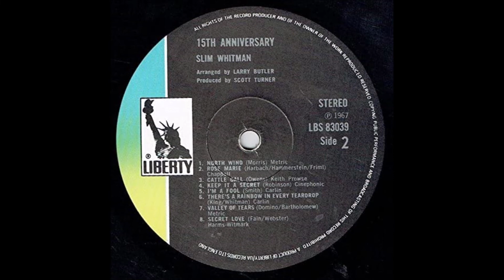Slim Whitman - Rose Marie [c.1967].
Lyrics - Otto Harbach - Oscar Hammerstein II].
From the 1924 Broadway Musical "Rose- Marie" [vcls Dennis King and Arthur Deagon]
Many Versions and Instrumentals
Recorded 10 Oct 1924 by Dennis King and Arthur Deagon
                  14 Nov 1924 by Ted Lewis and His Band [vcls Ted Lewis]
                  15 Dec 1924 by John Charles Thomas
                  17 Dec 1924 by John McCormack

Issued on LP "15th Anniversary Album" [1967].
Also Recorded 1954 [with two alternates] - 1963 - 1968 [Live] and 1980

Recorded Circa January 1967 Nashville, TN -
Slim Whitman [vcl solo/falsetto], Harold Bradley [gt],
Wayne Moss [gt], Charlie McCoy [gt], Pete Drake [steel gt],
Joe Zinkan [bass], Bill Walker [vibes],
Buddy Harman [drums] and Hargus Robbins [piano]
 Arranger  - Larry Butler...Producer - Scott Turner.

1957  Joined the Grand Ole Opry
1968  Country Music Hall of Fame MUSEUM
                'Walkway of Stars"
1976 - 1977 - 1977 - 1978